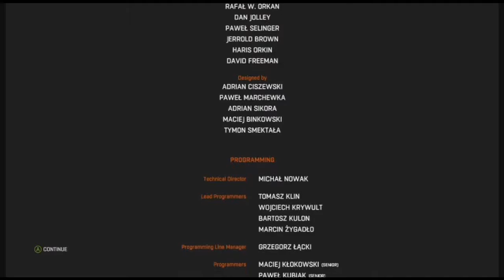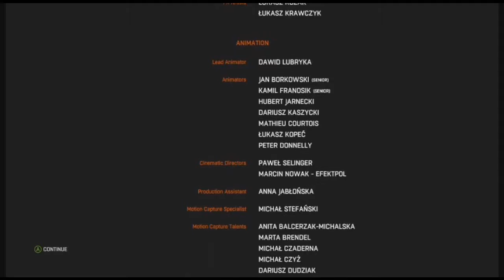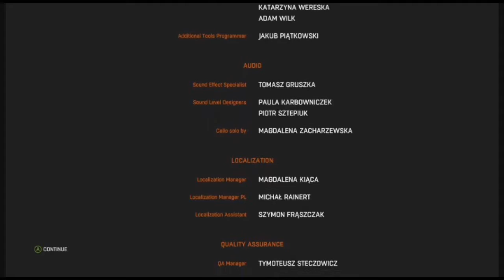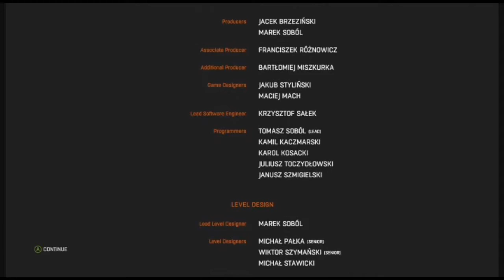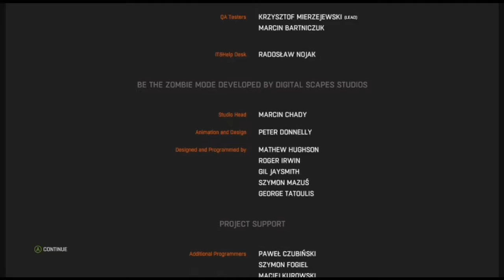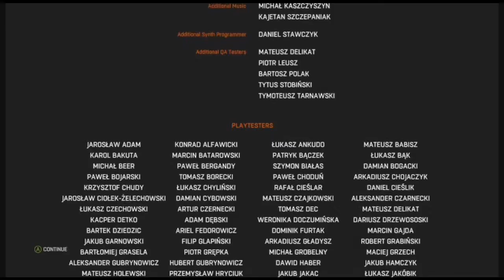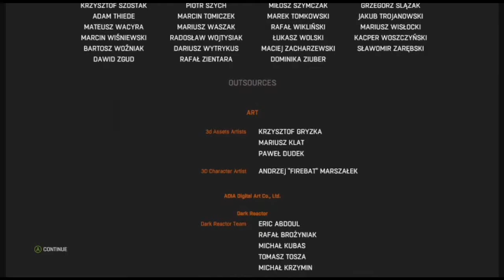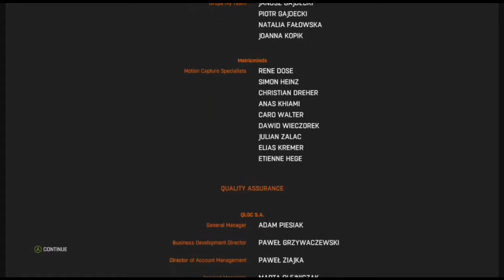Dying Light Episode 83